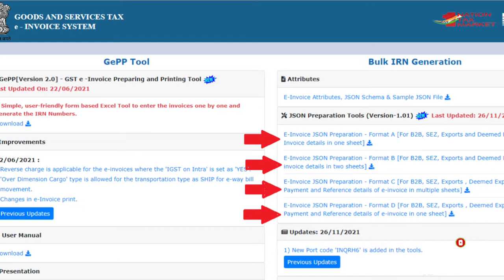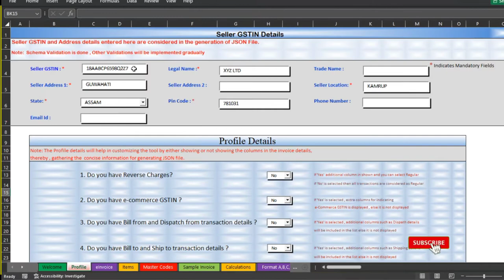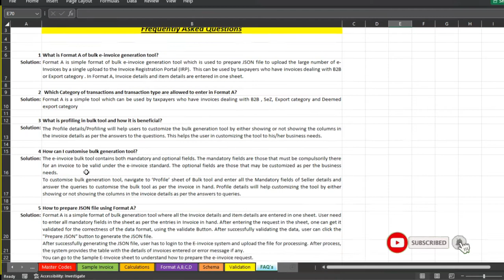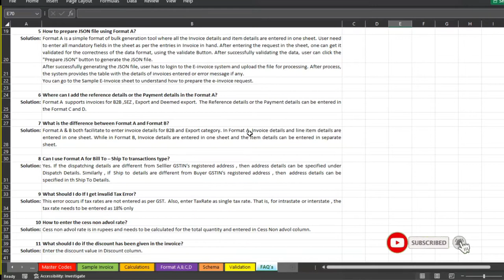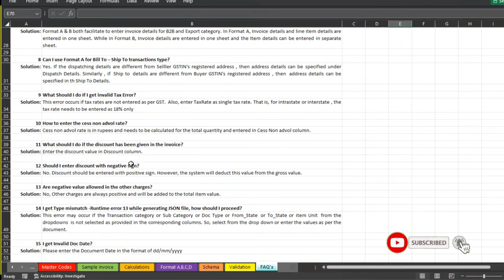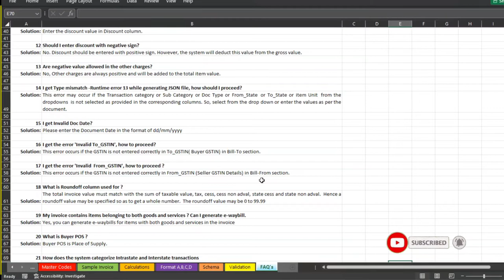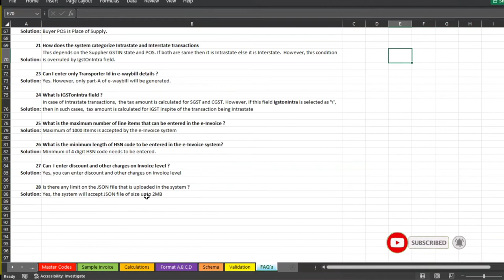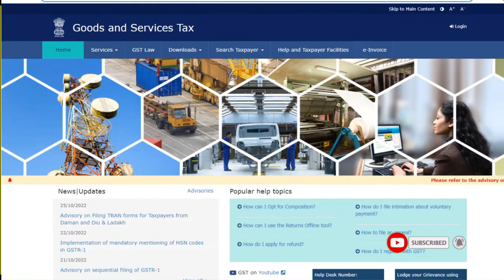E-Invoice Form A B C D Bulk Generation | 20 items से ज्यादा का invoice कैसे बनाए Excel में।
Tool for E-Invoice Form A B C D Bulk Generation | 20 items से ज्यादा का invoice कैसे बनाए Excel में।
e invoice json preparation format b
e invoice json preparation format c
e invoice json preparation format d
e invoice bulk generation tool

bulk e-invoice generation manual
e invoice portal bulk generation tool
bulk generation of e invoice
bulk e invoice generation in tally prime
e invoice generation process
how can generate e invoice
can e-invoice be generated after invoice date
how generate e invoice
gst e invoice bulk generation tool
time limit for generating e invoice
e invoice offline utility
e invoice utility
e invoicing portal
e invoice login
e invoice excel utility
e invoicing portal
gst e invoice utility
e invoice utility download
e invoice login
e invoice limit
how to generate e invoice
how to generate e invoice in excel
e invoice json preparation format a
e invoice format in excel
e invoice format in excel download
e invoice gst
e invoice bill format
e way bill invoice format
e invoice bulk upload format
what is e- invoice
how make e invoice
invoice format example
what does e-invoice mean
what is a e-invoice